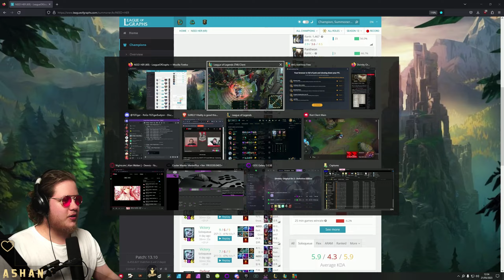NEED HER is OBSESSED with these ITEMS!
LoL Casts
English:  @ashangg
German:  @ashancastet

Reacts/Movies: @ashangames
Variety: @ashanuncut